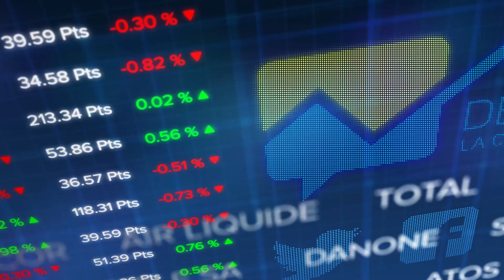Le debrief Bourse du 30 septembre : la baisse se poursuit à Paris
Alors on a cru que le CAC 40 allait finir dans le vert grâce à Wall Street… et puis non, l’indice français finit en recul de 0,59% vers les 4803 points.
Aux Etats-Unis pourtant, ca va bien. Le Dow Jones grimpe de 1,7% à 17h45 vers les 27.909 points et le Nasdaq gagne 1,4% vers les 11.243 points. Plus que le débat présidentiel tendu et pas vraiment à la hauteur de l’enjeu, les investisseurs ont apprécié l’espoir d’un accord du Congrès autour d’un nouveau plan de relance. Ils ont pris connaissance également d’indicateurs plutôt positifs avec une enquête ADP qui a fait ressortir la création de 749.000 emplois dans le secteur privé en septembre, mieux qu’attendu et de bon augure on espère avant les chiffres officiels de l’emploi vendredi. Encourageant aussi Les promesses de ventes de logements qui ont augmenté de 8,8% en août contre un consensus de 3,2% et après +5,9% en juillet.
Valeurs en vue : Klépierre, Total, Alstom